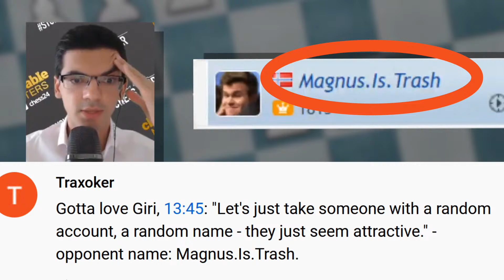[CN] Ding Liren and Gu Xiaobing | Hand and Brain against Premium users!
♜Ding Liren and Gu Xiaobing play "Hand and Brain" against Premium users while talking about their moves.

♜ What is Hand and Brain?  One of the grandmasters will act as the brain, choosing which type of piece the hand must move. The hand will decide where the piece goes. Do you want to take on the combined power or handicap of two Super GMs? First, head over to chess24.com and then Click "Go Premium".